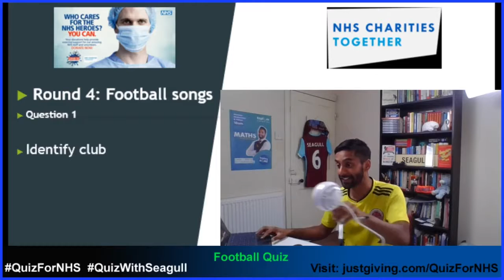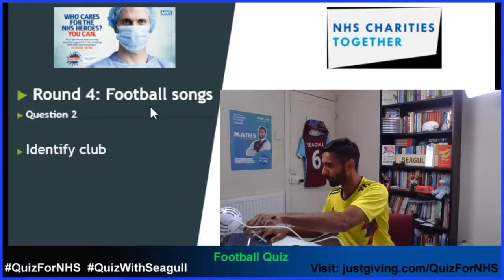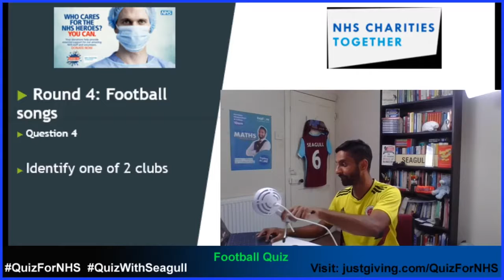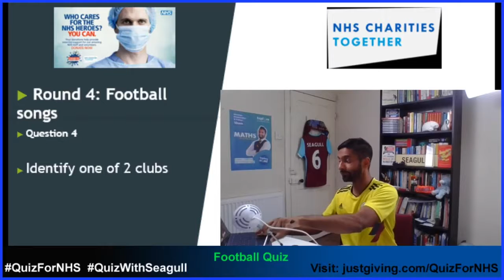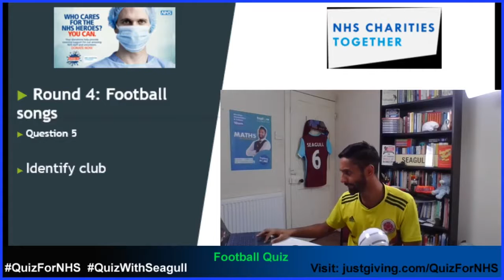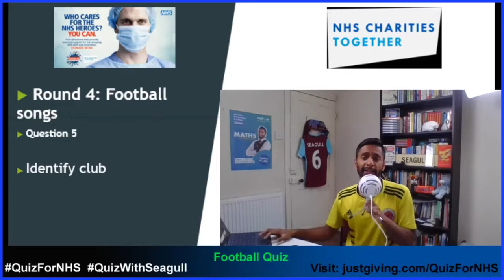Football QuizForNHS Q6 Football Songs (R4/5) with Bobby Seagull 8pm Wed 29th April 2020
People in Britain love our pub quizzes, and we love our NHS even more. My QuizForNHS campaign hopes to channel our passion for quizzing into support for our NHS.

I am using my my regular 8pm Saturday family friendly pub quiz and 8pm Wednesday football quiz YouTube quizzes to support the NHS. Those that take part in my quizzes or watch my shows will be encouraged to support our NHS by this JustGiving page. We plan to raise £10,000.

After winning Celebrity Mastermind on his topic England at World Cups, I've been keen on continuing my 8pm Weds football quizzes! Please let any football fans know by sharing the QuizWithNHS QuizWithSeagull details.

It should hopefully stream on FB if you check my page at 8.00pm or alternatively try

Please tweet/Insta/TikTok along to @Bobby_Seagull with QuizWithSeagull